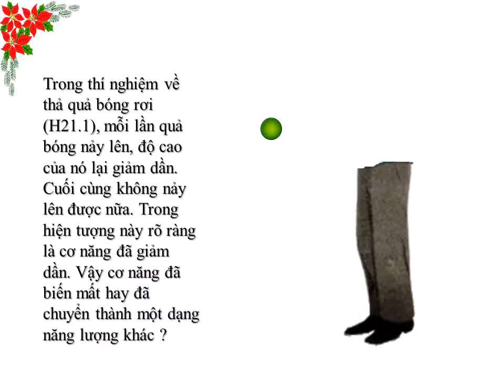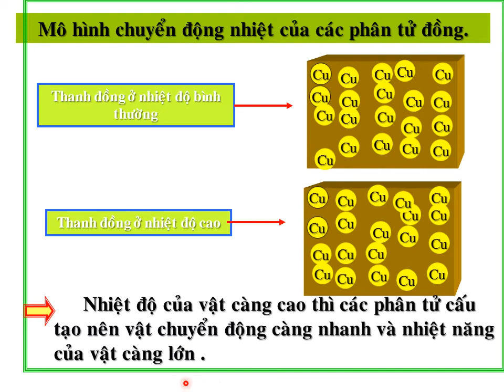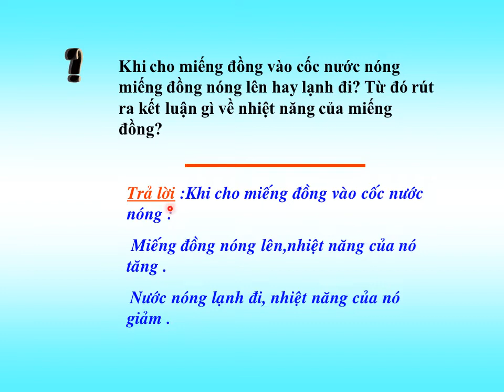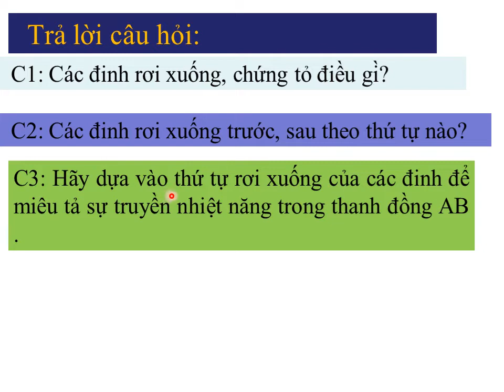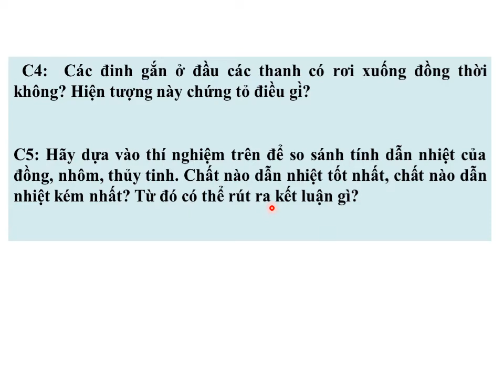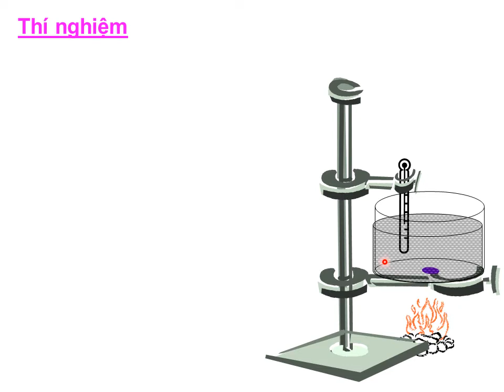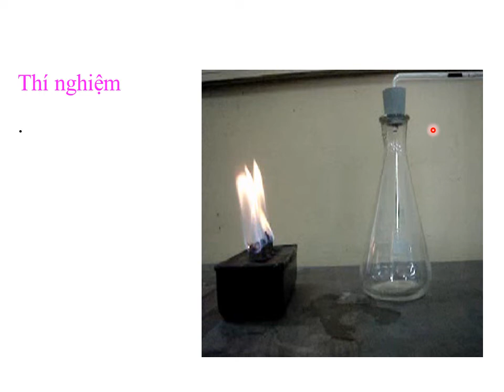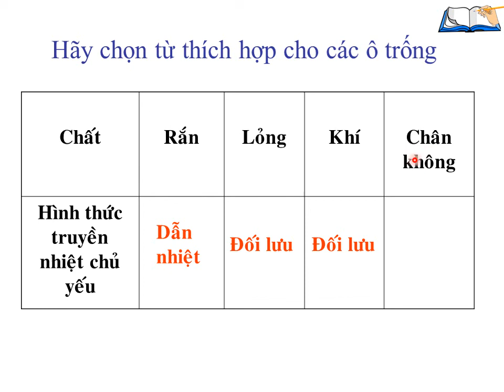Vật lý 8 - Nhiet nang, dan nhiet, đoi luu, buc xa nhiet